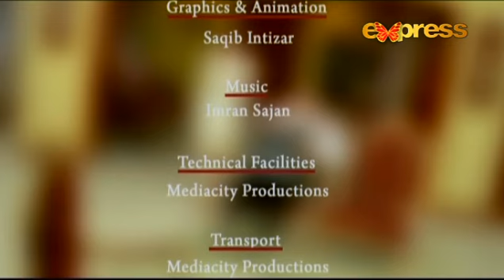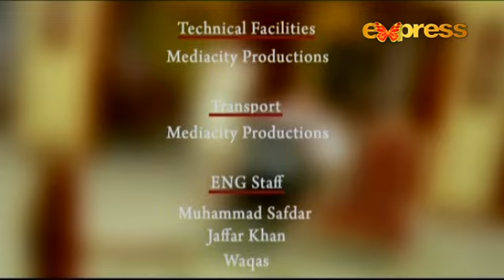Mammu - Part 02 | Telefilm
Watch "Mammu - Part 02"